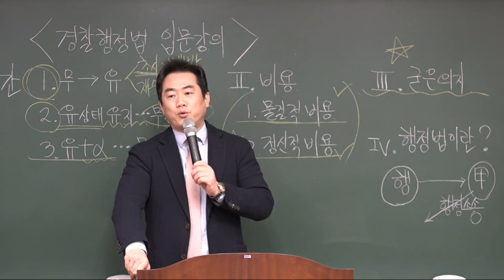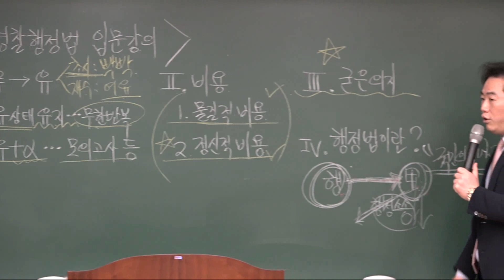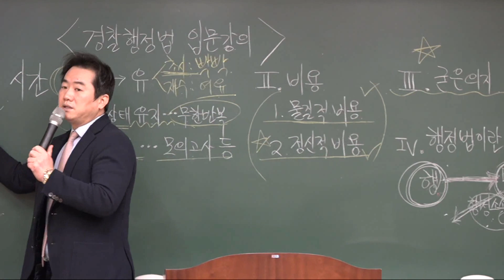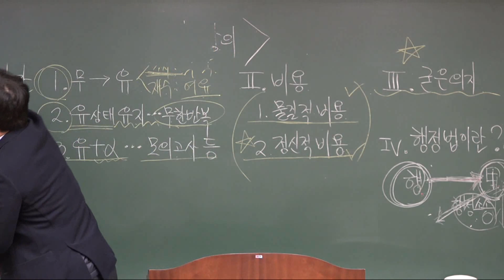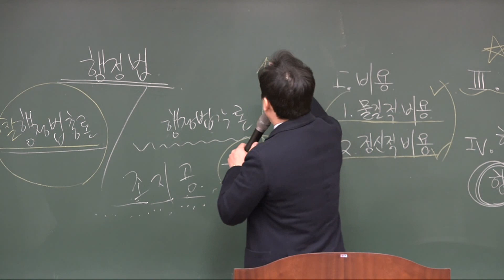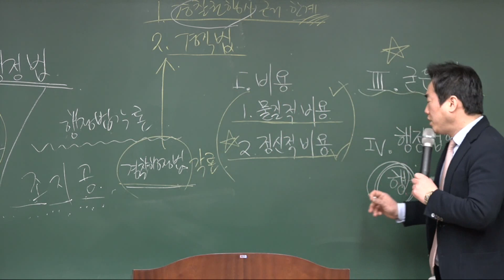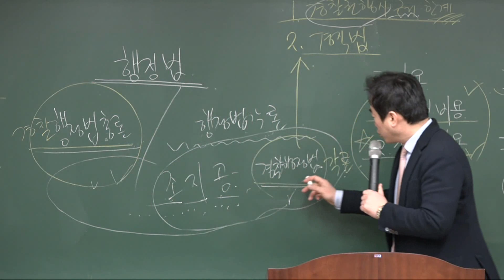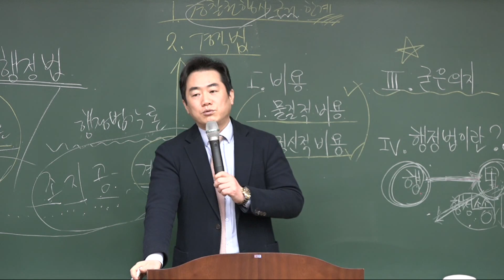[경찰승진] 2020 경감승진 대비 경찰행정법 맛보기 입문강의_성기호 교수